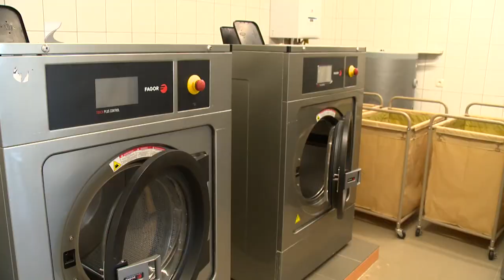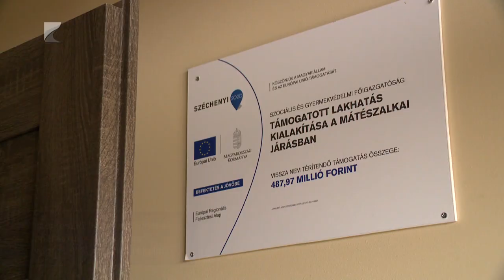Új otthonokba költözhettek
Új otthonokba költözhettek pszichiátriai betegek Fülpösdarócon, Géberjénben és Nagyecseden. A programot a vármegyei Szociális és Gyermekvédelmi Főigazgatóság, valamint a „Jót s jól” Egyesület közösen indította. Az a céljuk, hogy a nagylétszámú intézmények helyett otthonosabb ellátást kapjanak a betegek, akik dolgozhatnak is.